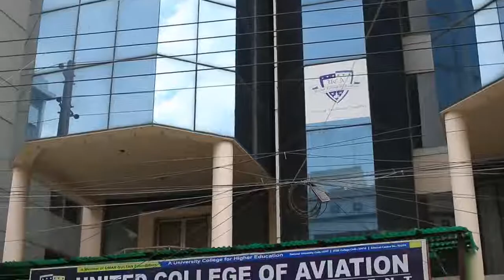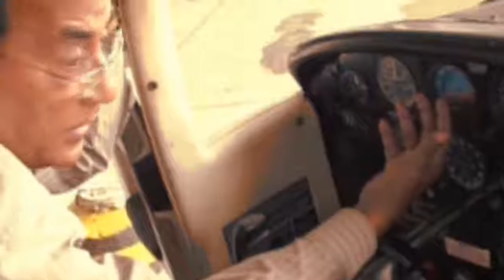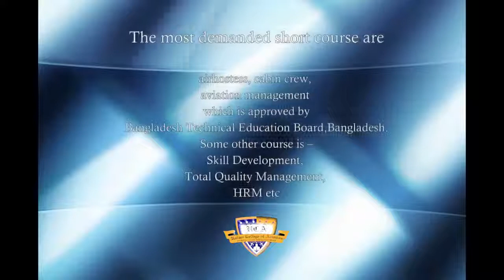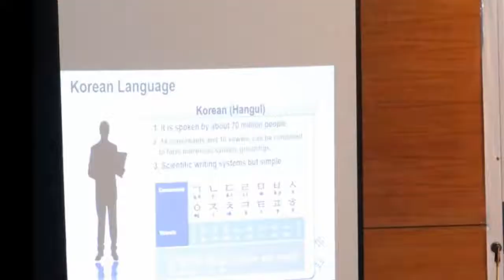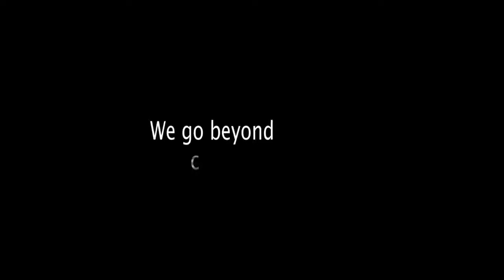UCASM at a glance